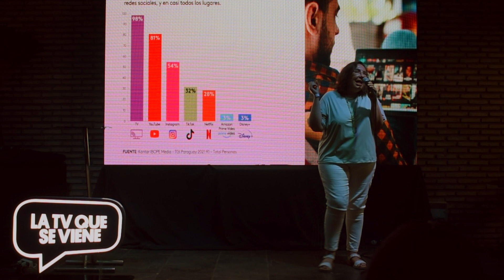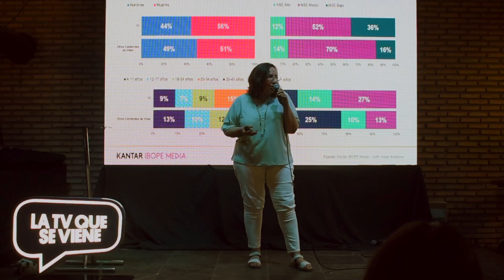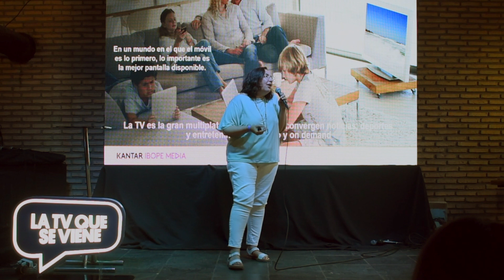Resumen La TV que se viene 2022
Un resumen de las charlas y paneles de La TV que se viene 2022.
+ info en Television.com.py